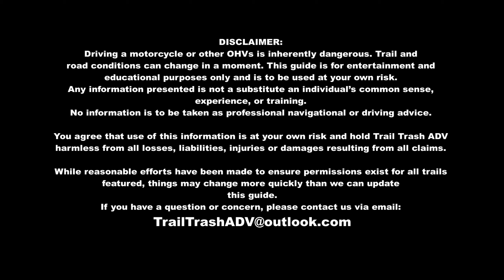North River Falls Attempt 2020 | Cabot Trail Dualsport and Adventure Motorcycle Guide | 2K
The Cabot Trail Dualsport and Adventure Motorcycle Guide
| North River Falls | Located Near North River Falls, Cape Breton, Nova Scotia |
Suitable for: Dualsport Riders (Intermediate) Adventure Riders (Challenging)

The Highest waterfall in Nova Scotia at 32 meters or 105 feet. Currently, there is no Adventure bike friendly Trail to the Falls. There is however, a well established, but challenging hiking trail that gets more difficult the further as you progress with a total round trip time of approximately 7hrs.
Why hike when you can ride your bike? (we're working on finding a passable trail).

GPX Files: Coming Soon
Google Maps: Coming Soon

Motorcycles featured in this video:
2017 Suzuki Vstrom 650
2017 Yamaha XT250

A forever changing guide:
Think we missed something? Send us your GPS track and photos/video of the trail for review!

Table of Contents:
00:00 - 00:09 Disclaimer
00:09 - 00:45 Intro
00:46 - 01:24 Cape Breton Weather Report and Overview of the Day
01:24 - 01:43 Water Crossings Leaving Cape Clear
01:43 - 02:03 The Highland Trail System
02:03 - 02:28 Are Those Cows?!
02:28 - 03:15 Highland Trail System Continued
03:15 - 03:23 Snowmobile Trail Begins
03:23 - 04:01 The VStrom gets VERY Stuck
04:01 - 04:22 Water Crossing
04:22 - 05:20 Hardest Section of Snowmobile Trail (2020)
05:20 - 05:37 Typical Terrain on Ascents/Descents.
05:37 - 06:59 Sketchy Bridge

As Amazon Associates, we may earn from qualifying purchases.

Filming equipment used on the channel:
GoPro Hero 7 Black
Superseded by:
Hero 8
Hero 9
Hero 10

GoPro Mic Adapter
Drift Ghost External Mic
Wind Sock
Diving Light
DJI Mavic Air (Superceded by Mavic Air 2)
SanDisk 128gb Extreme microSD

Navigation & Safety:
Garmin GPS Map 78S

Motorcycle Gear used on the channel:
Nelson Rigg Trails End Tank Bag
Nelson Rigg Dual Sport Saddlebags
Nelson Rigg Waterproof Dry Saddlebags
Nelson Rigg SE - 3000 Adventure Drybag
Nelson Rigg Enduro Front Fender bag
Firstgear Kathmandu Overpants
Firstgear Kathmandu Jacket
Alpinestars Toucan Gore-Tex Boot
Oxford Premium Heated Grips
Adventure Gloves for less than $50
Cardo Freecom 4

Camp Gear used on the channel:
Sawyer In-Line Water Filter
RioRand Compact & Lightweight Tent
Teton -15C Ultralight Sleeping Bag

Care and Maintenance:
Nikwax Softshell Proof
Nikwax Softshell Duo-Pack
Nikwax Leather Footwear Cleaning and Waterproofing Duo-Pack

V-Strom Accessories:
Rancho Shock Boot for Front Forks
Attachable 5L Gas Can

Looking for detailed off-road maps? Backroad Mapbooks has you covered